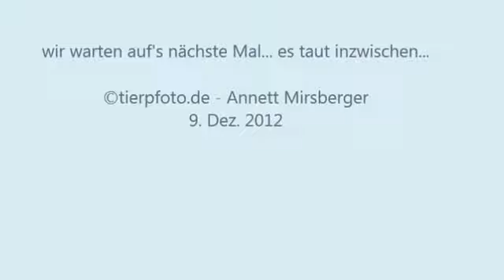Schnee 2 Advent 2012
3 Aussies im Schnee - Spaß pur!